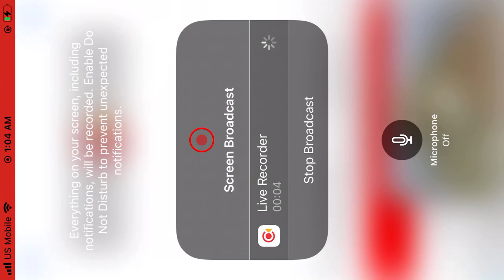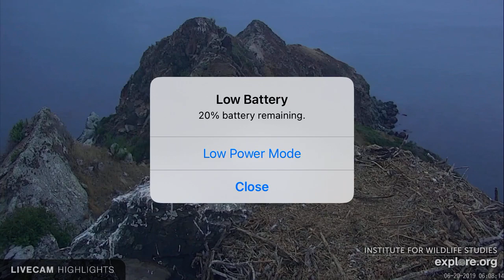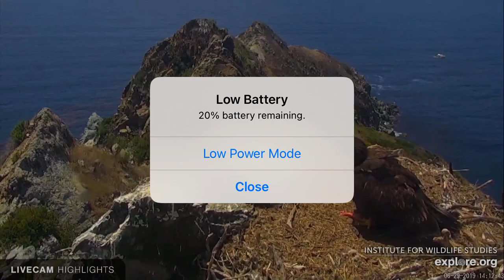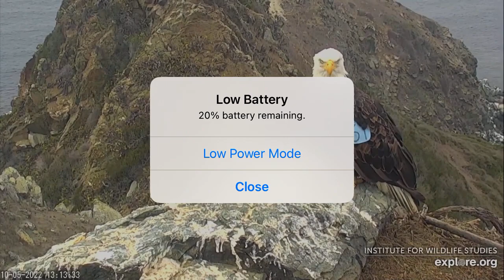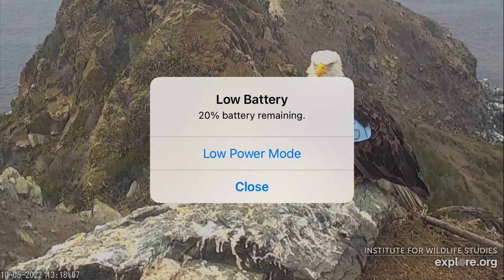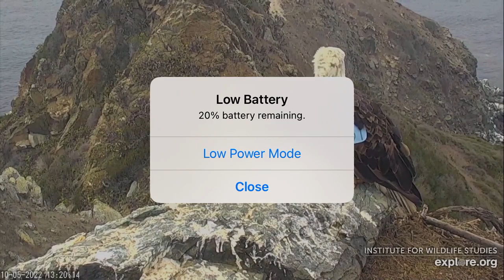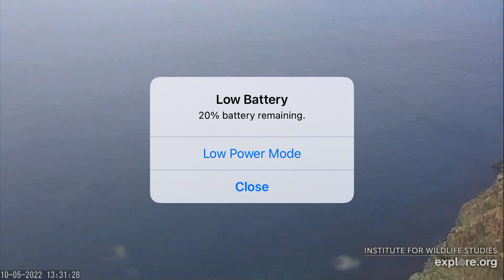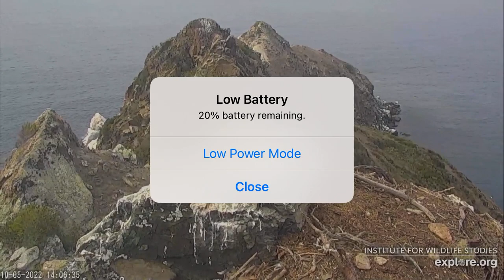West End Bald Eagles 10/5/22 10:04